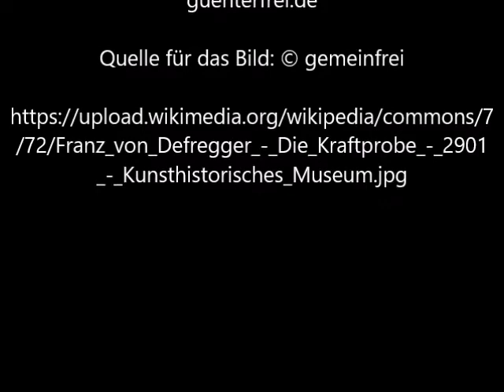Die Kraftprobe von Franz von Defregger - Video von Günter Frei (Official Video)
Das Bild entstand um 1898 im Format  174,0 x 131,5 cm und ist von Franz von Defregger (1835–1921).

Die Kraftprobe von Franz von Defregger

" Künstler
Franz Defregger  (1835–1921) Blue pencil.svg wikidata:Q78711
Franz Defregger
Alternative Namen  Franz von Defregger; Franz Ritter von Defregger
Beschreibung  österreichischer Maler, Professor und Lehrer
Geburts-/Todesdatum  30. April 1835 Auf Wikidata bearbeiten 2. Januar 1921 Auf Wikidata bearbeiten
Geburts-/Todesort  Ederhof bei Stronach, Osttirol München
Wirkungsstätte  München Auf Wikidata bearbeiten
Normdatei

    wikidata:Q78711: Q78711
    VIAF: 77107318
    ISNI: 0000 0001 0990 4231
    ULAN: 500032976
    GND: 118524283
    Open Library: OL1062278A
    WorldCat

Maße  Höhe: 174,0 cm Auf Wikidata bearbeiten; Breite: 131,5 cm Auf Wikidata bearbeiten"